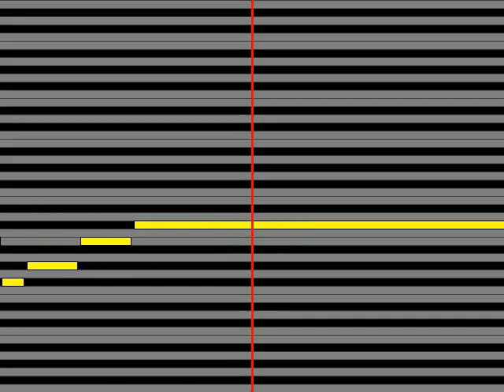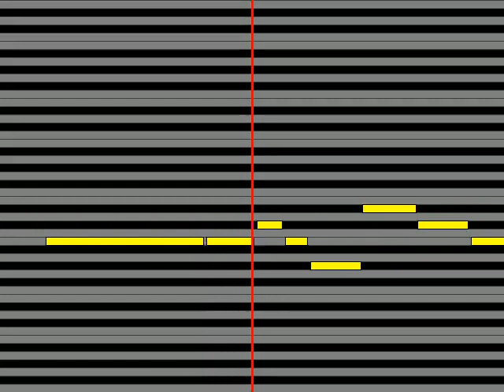【ガイドメロディ】 ぴんから兄弟 おまえ